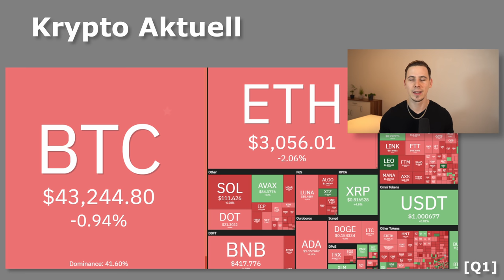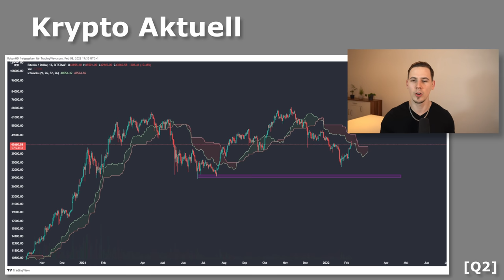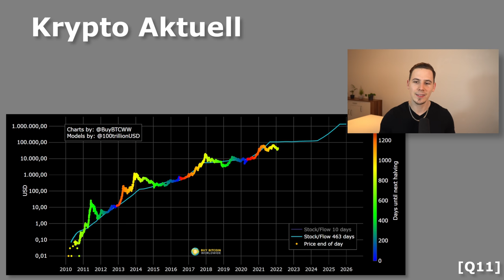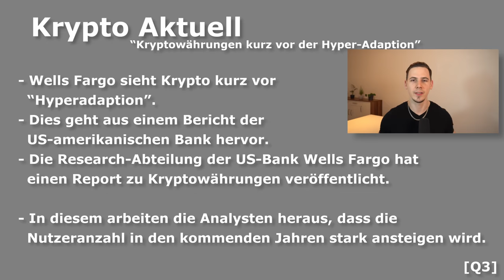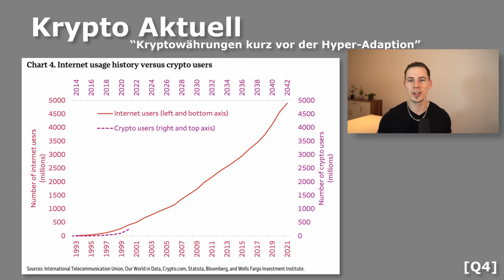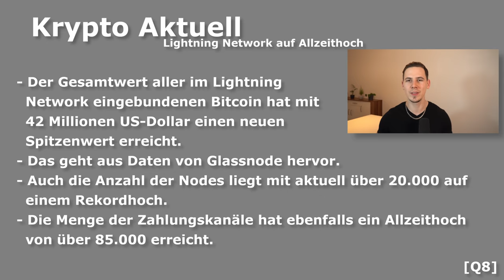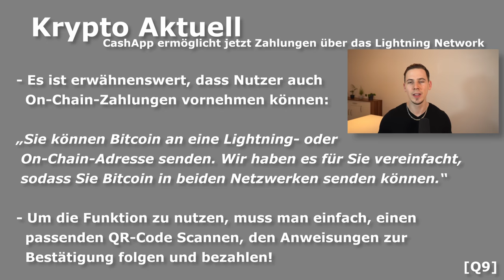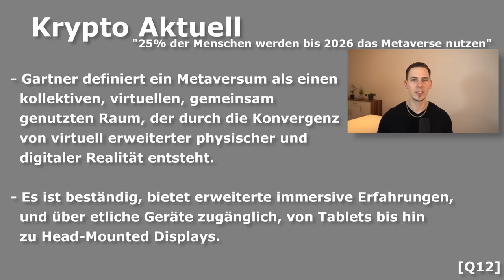STEHT KRYPTO KURZ VOR EINER HYPER-ADAPTION? Deshalb korrigiert Bitcoin & ich möchte euch WARNEN!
⏱ Timestamps:

00:00 - Intro
1:04 - Krypto Aktuell
1:17 - Wie steht es um Bitcoin
3:18 - Ich möchte euch "warnen"
5:29 - 3,6 Mrd. USD Hacker gefunden!
6:44 - Krypto kurz vor Hyper-Adoption?
9:57 - KPMG bestätigt Investment
10:43 - Ubisoft & HBAR Partnerschaft
11:28 - Lightning ATH dank CashApp?
13:36 - 25% aller Menschen bis 2025 im Metaverse?
16:01 - Schlusswort & Ende

📚 Meine Buchhaltung:
(Teste sevDesk KOSTENLOS)